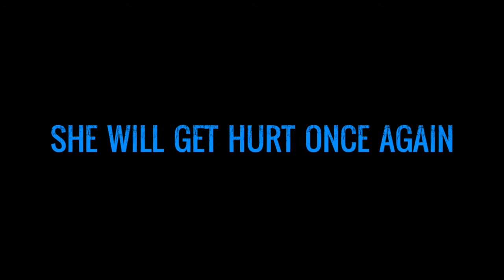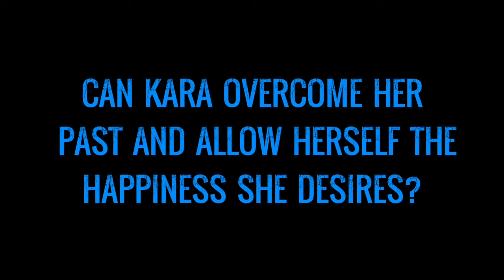Salvation by Stephanie John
A chance meeting turned my world inside out.

Intelligent, sexy, and rich. With a dash of roguish charm and a cocksure smile, Nathan Blake is the ultimate fantasy. He can have any woman he wants with only a glance.

And he wants me.

My past has left me broken and humiliated, wary of men like him.
I cut myself off from the pain, moving thousands of miles away to escape every reminder, determined to start anew.

I’ve been second best before. It isn't happening again.

One kiss and I'm caught under his spell, drawn to him with every breath I take.
The passion that explodes between us becomes an intense connection
neither of us thought we’d share. Or need.

The suffering inside me reflects his – a pain I know he feels, but can’t bring himself to reveal.

I have no idea his love can heal me – that mine can heal him…
…if only I can let down my guard for him and trust.